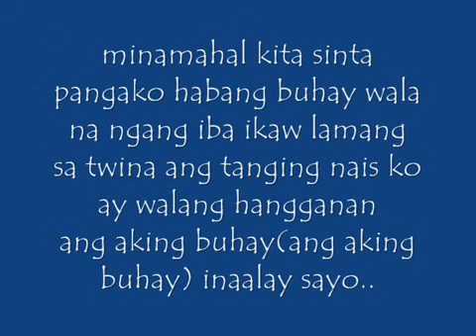PLASMA MUSIK.. Ikaw Lang By: Slide one and Lady Slide One